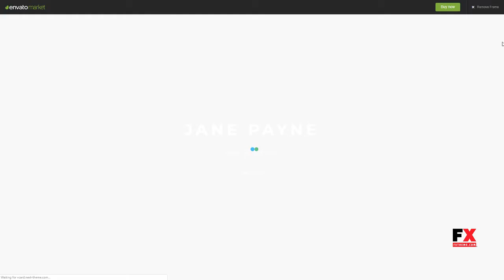Vcard - Responsive CV WordPress Theme Dillon Drummond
Columns 1

 Layout Responsive